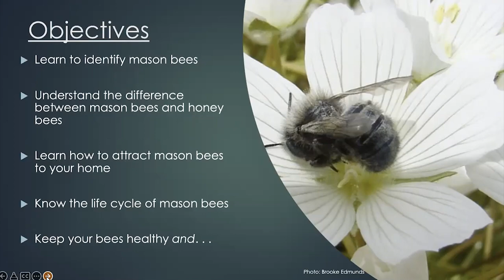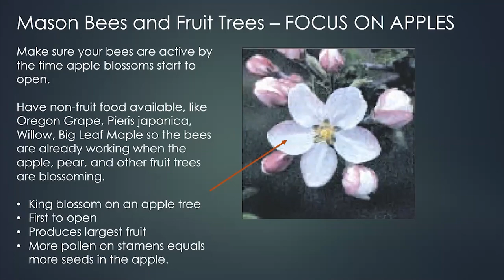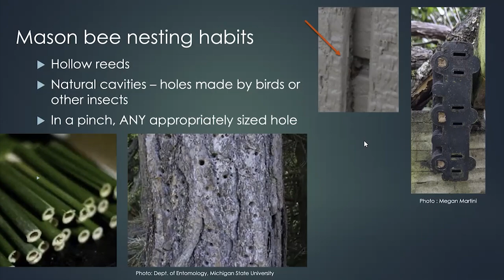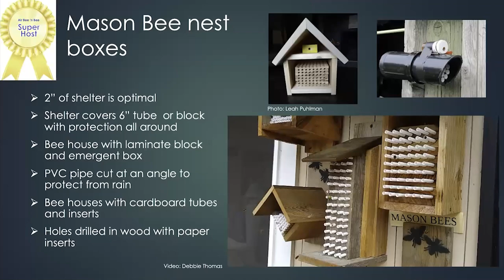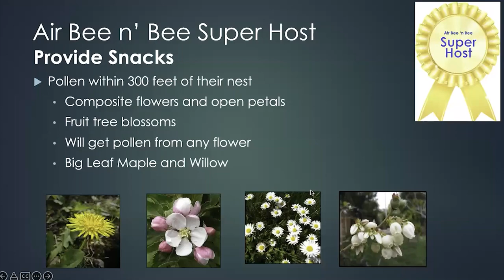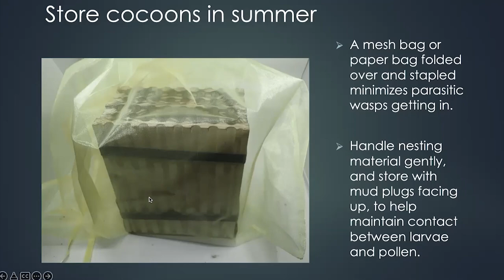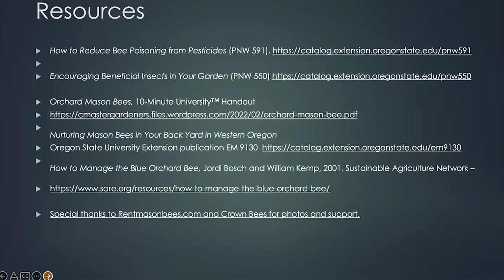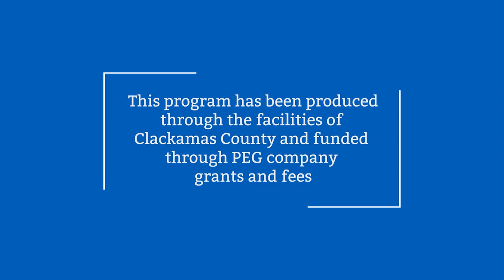Orchard Mason Bees with OSU Master Gardeners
Learn about orchard mason bees in this presentation by OSU Master Gardener Leah Puhlman.